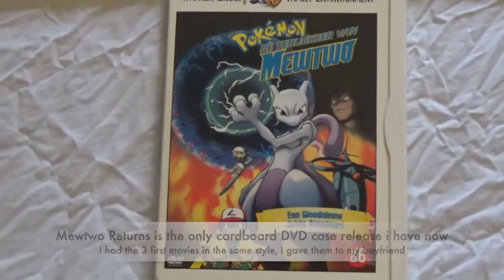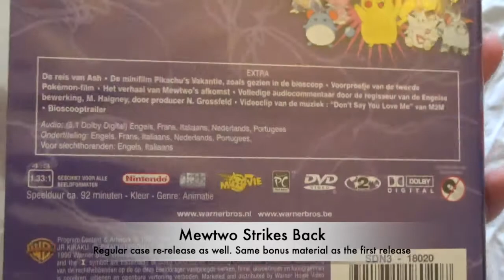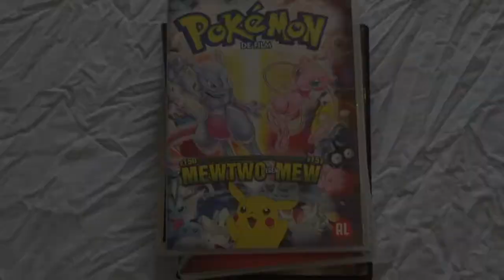Dutch Pokémon movies 1-3 + Mewtwo Returns DVD's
3 of them were rerelease versions but they have as many languages to choose from and all the bonus features the first releases with cardboard cases had. Mewtwo Returns is the only one i didn't buy a rerelease of.